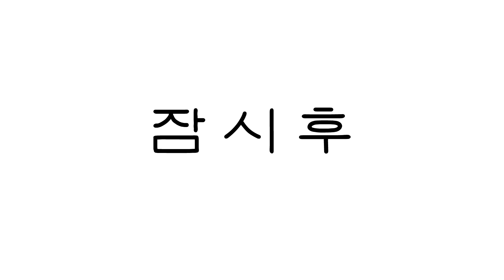[상여자] 상여자